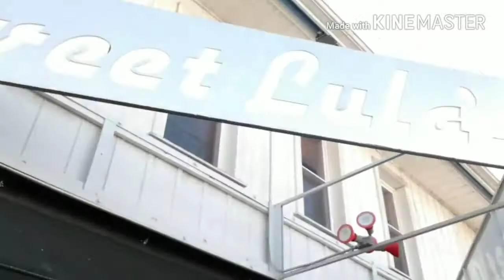How to find Awesome Cookies in Pittman, New Jersey...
Let's take a really cool tour in South Jersey at "Just Cookies" with our friend miss Joyce...
30 South Broadway, Pittman N.J.
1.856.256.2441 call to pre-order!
Tell her "Big-H" Sent Ya!!!